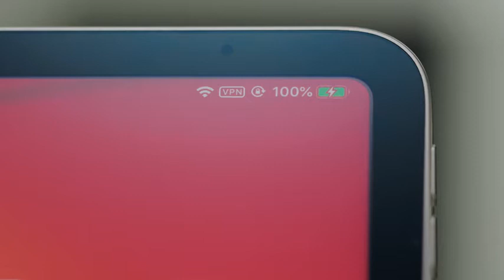Hercules Tuff Charging Station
Hercules Tuff Charging Station for Multiple Devices, with 6 USB Fast Ports, and 6 Short USB Cables Included for Cell Phones, Smart Phones, Tablets, and Other Electronics, Silver

• Customer reviews
⭐⭐⭐⭐/⭐4.5 out of 5 stars
6,119 global ratings
5 star ⭐⭐⭐⭐⭐75%
4 star ⭐⭐⭐⭐14%
3 star ⭐⭐⭐ 5%
2 star ⭐⭐2%
1star  ⭐4%

•By feature
Easy to use⭐⭐⭐⭐4.6
Mobile App⭐⭐⭐⭐4.3
Sturdiness⭐⭐⭐⭐4.3
Value for money⭐⭐⭐⭐4.3
Quality of material.⭐⭐⭐⭐4.3
For traveling⭐⭐⭐⭐3.8